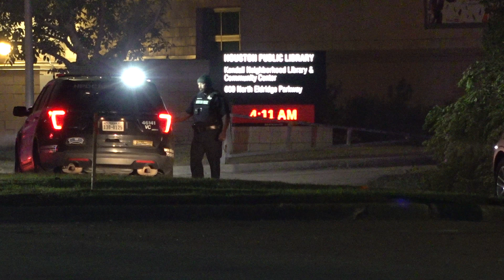One killed, two injured in single vehicle crash on North Eldridge Parkway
Location: 600 North Eldridge Parkway
Date: 11-23-24
Time: Around 1 a.m.